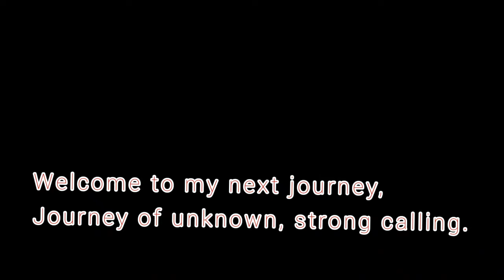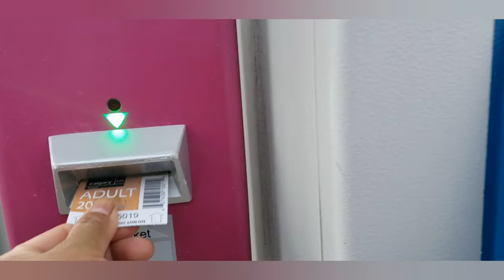Travel vlog, flying from Canada 🇨🇦 to Nepal🇳🇵